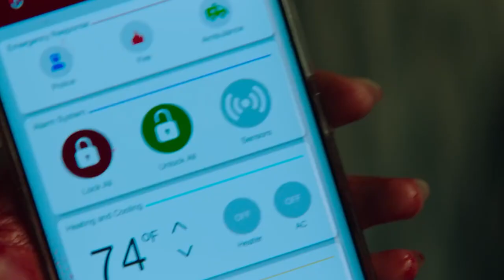Reseña SCREAM 5 - critica de la pelicula SCREAM 2022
Veinticinco años después de que una serie de brutales asesinatos conmocionara al tranquilo pueblo de Woodsboro, un nuevo asesino se ha puesto la máscara de Ghostface y comienza a perseguir a un grupo de adolescentes para resucitar los secretos del mortífero pasado del pueblo.

3- Únete al Canal como patrocinador por solo $99 pesos mensuales  (arriba hay un boton azul que dice unirte)

7-No olvides que esto lo hago por que lo disfruto en compañia de mis amigos y mi opinion es sincera  sin afan de venderte nada a pesar de que tengamos patrocinadores , al contrario de eso  el objetivo es  ayudarte a tomar una decisión de manera desenfadada y relajada del mundo del cine y de los videojuegos si es que te late mi manera de comentar.